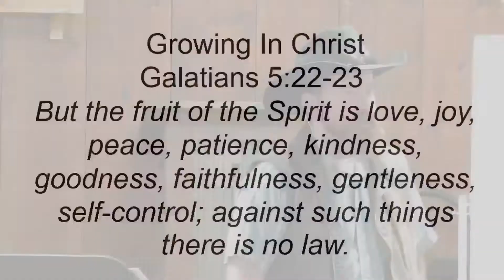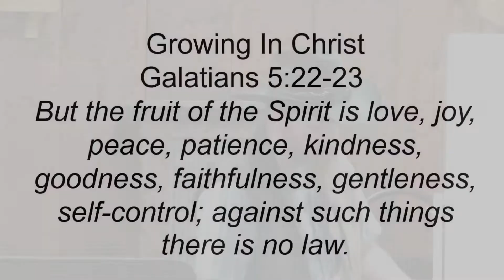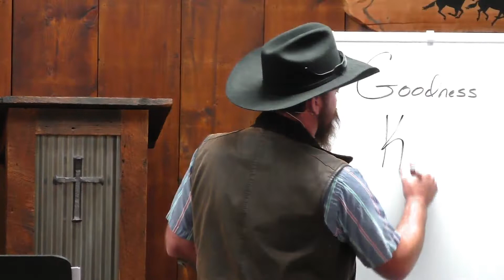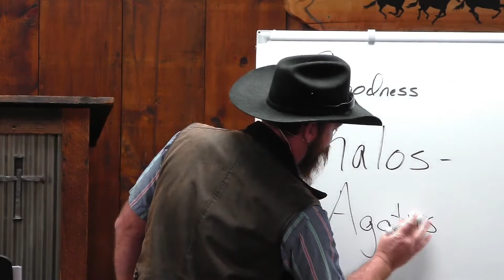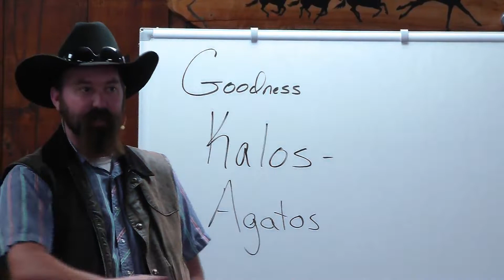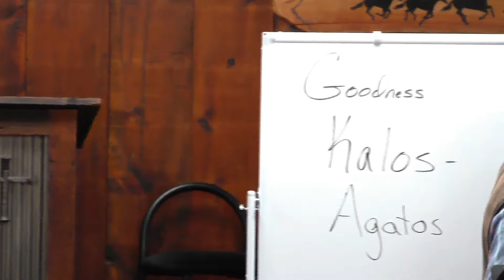Growing In Christ - Goodness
Message by Chris Rush